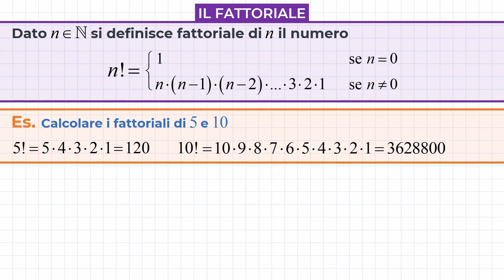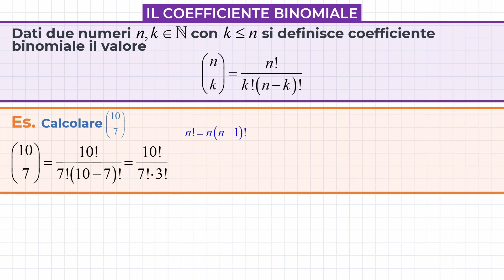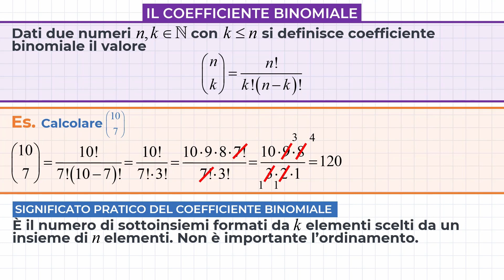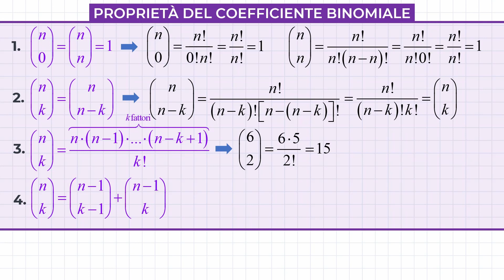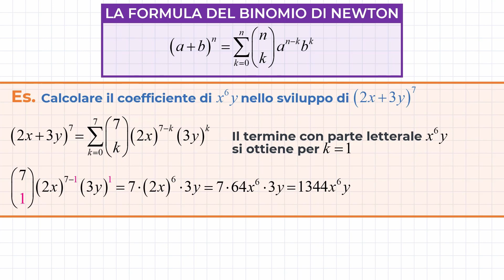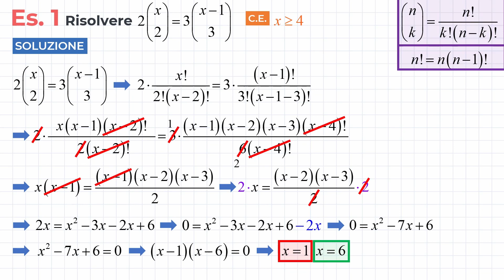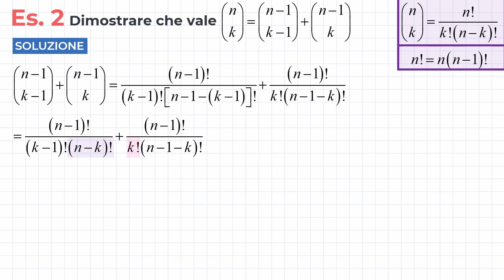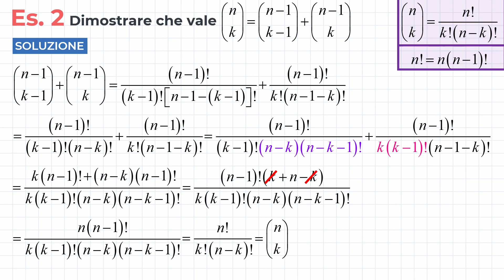Fattoriale e Coefficiente Binomiale | Definizione, Proprietà ed Esercizi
In questa lezione introduciamo i concetti di fattoriale e coefficiente binomiale, concetti fondamentali del calcolo combinatorio. Il fattoriale di n (n!) è definito come prodotto dei numeri naturali da n fino ad 1, mentre il coefficiente binomiale è definito sul concetto di fattoriale.
Vedremo le proprietà e risolveremo esercizi pratici.

SOMMARIO
00:00 - Definizione di fattoriale ed esempi
01:22 - Definizione di coefficiente binomiale
03:35 - Proprietà del coefficiente binomiale
05:11 - Formula del binomio di Newton
06:37 - Es. 1 - Equazione con i coefficienti binomiali
09:43 - Es. 2 - Dimostrazione di una proprietà del coefficiente binomiale